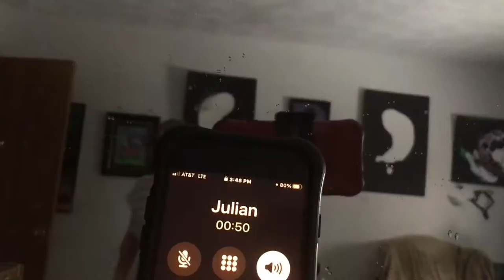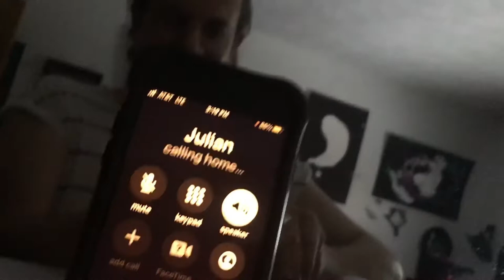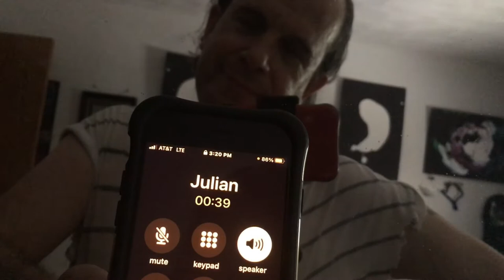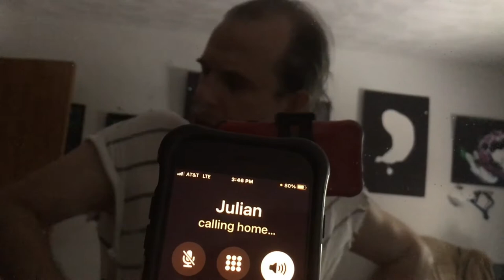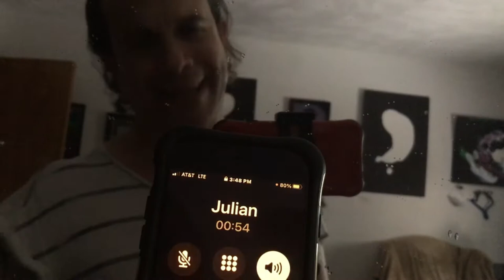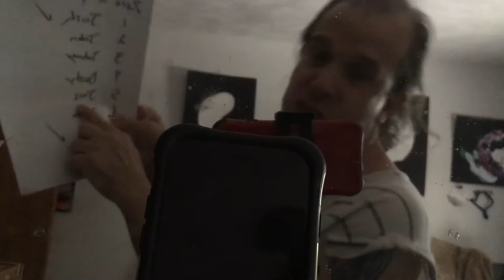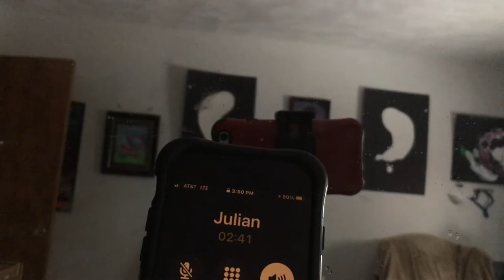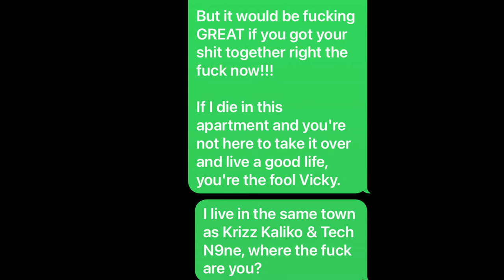The Day Before Yom Kippur pt #2: A Vuicide Threat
"Julian"  is a hypno-RAPIST.
Is Julian a FEDERAL AGENT?!??

Footage from "HYPNOTIST #6" ~ coming soon from MindswellFilms